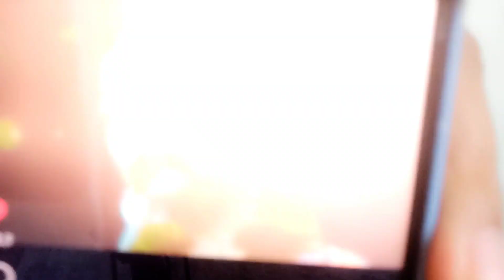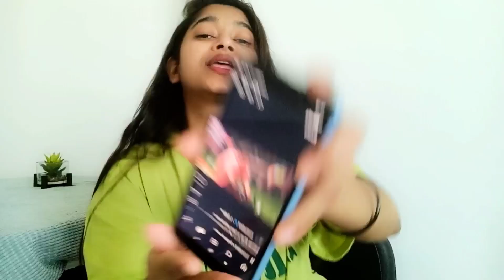BB OTT 2: Salman Khan ne ki Weekend dhamake ki shuruwat! Lagegi kis kis ki class?